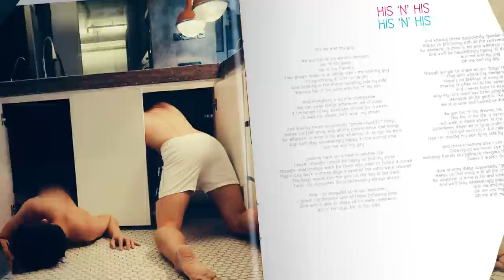Matt Fishel - "His 'n' His"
Official Audio for "His 'n' His" by Matt Fishel
Taken from the album "M/F" - OUT NOW!

Photo by heartpatrick

LYRICS:
Oh me and my guy

We got his 'n' his electric shavers
His 'n' his jeans
His 'n' his trainers
Two grown dudes in a similar size - me and my guy
In synchrony at five foot eleven in height
I love looking in the mirror standing side by side
Wearing his 'n' his suits with his 'n' his ties

And everything's so interchangeable
We can swap things whenever we choose
If I'm bored of my wardrobe I'll raid his drawers
I'll take his shorts, he'll wear my shoes

And sharing these supposedly "gender-specific" things
Makes me feel smug with all the convenience that brings
So whatever is mine is his and whatever is his can be mine
And we'll stay nauseatingly happy 'til the end of time
Just me and my guy

Looking back on a time in another life
I never thought I could be happy or find my stride
I thought relationships were for fools who liked to follow a crowd
That's 'coz back in those days it seemed the odds were stacked
The boys would kiss the girls on the bus at the back
Turns out opposites don't necessarily always attract

Now I sit snuggled up in our bedroom
I guess I've become one of those following fools
One who's able to share all his male underwear
His 'n' his toys, his 'n' his rules

Makes us feel smug with all the convenience that brings
And we'll be nauseatingly happy 'til the end of time

Though we get to share all our "boys' toys" and toiletries
That ain't where the similarities end
There's no feelings of envy or jealousy
Sharing crushes on all the same men (Yes!)
And I never have to explain
Why my little brain has been programmed this way
Because oh he gets it, like I get it
We're in tune and locked on the same page

We got his 'n' his dreams, his 'n' his goals
This his 'n' his life, it never gets old
I will walk in these shoes 'til the soles have died
Sometimes when we're lying under the covers at night
I still get excited, it still makes me smile
That I'm sharing my bed, lying side by side with another guy

And there's nothing else I can compare to this
Growing up we never saw these scenes
Watching friends struggling to navigate the world of boys with girls
Guess it wasn't for me

Now sharing these supposedly "gender-specific" things